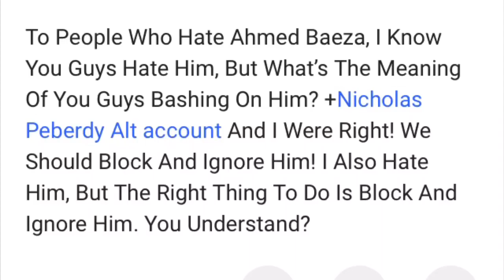Message To The Ahmed Baeza Hatebase (I STILL HATE HIM AND PAUSE THE VIDEO TO READ)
Note: I Still Hate Him.